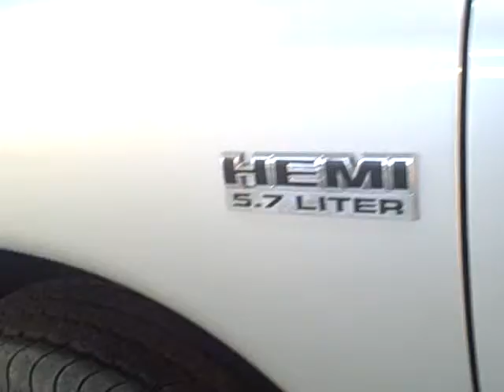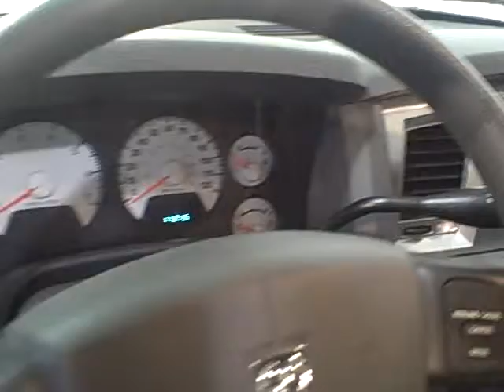2007 Dodge Ram Quad Cab HEMI